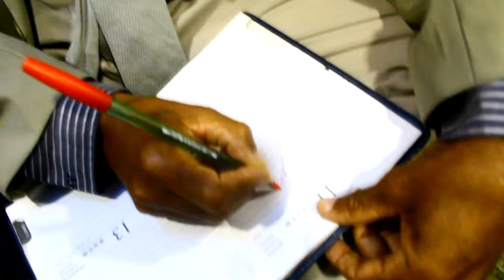Miguel Silva - Salvação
Artista: Miguel Silva
Compositor: Rodrigo Marques
Clip Produzido Pela Gravadora Barretos Music

Acompanhe o Trabalho de Miguel Silva  aqui em nosso canal

Este Vídeo é Propriedade Original e Exclusiva da Gravadora Barretos Music!
Proibido a cópia dele ou reenvio pode implicar no seu Canal ou Exclusão do Mesmo!
Gentilmente agradecemos pela Compreensão.